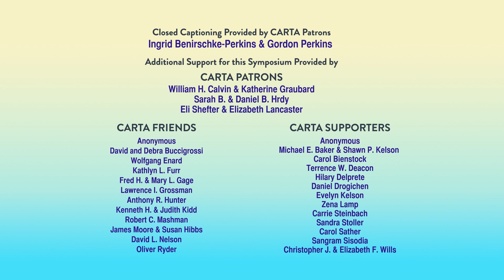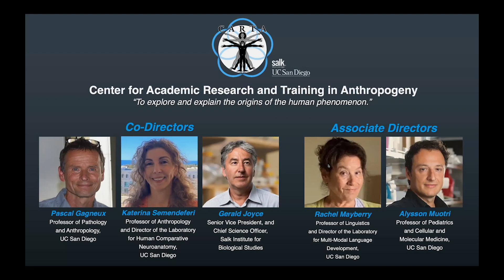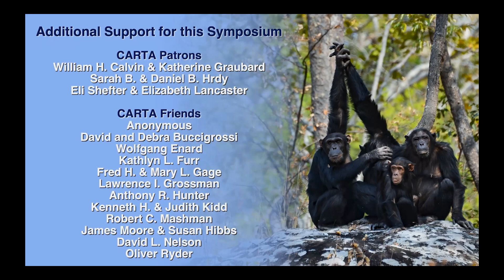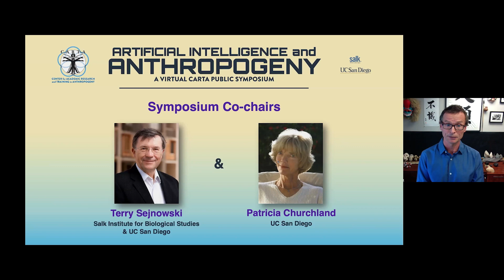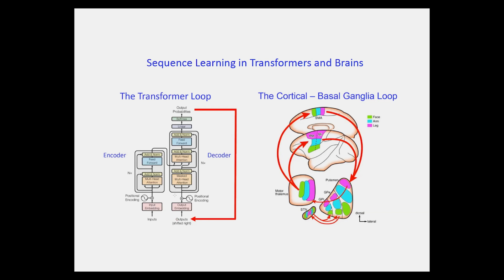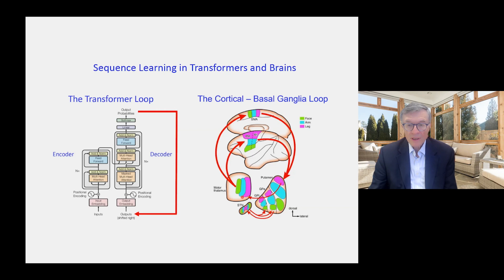CARTA: Symposium Welcome and Opening Remarks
The origin of humans is a difficult scientific problem in evolution that is grounded in biology and molded by culture. Recent advances in neuroscience and artificial intelligence have led to synergies and surprising new hypotheses. Mysteries such as the origin of language and human sociality are being illuminated by these advances. This CARTA symposium will be explored by researchers at the frontiers of A.I., machine learning, language and sociality. [Show ID: 38687]

00:00 Start
01:33 Main Presentation